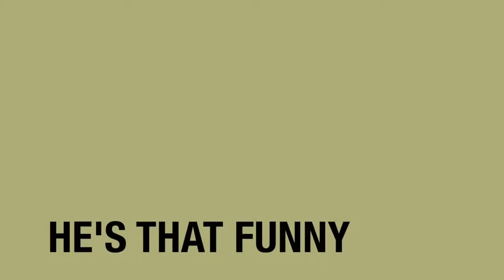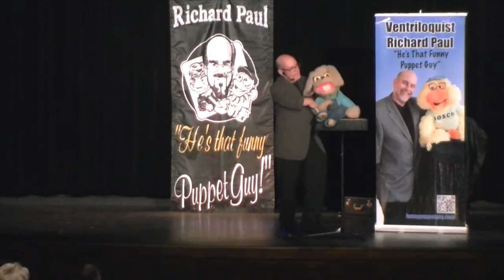Puppeteer Ventriloquist Richard Paul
2015-18 Michigan Arts & Humanities Touring Directory